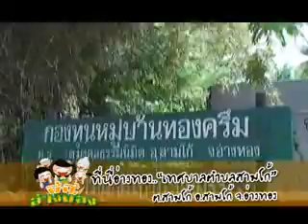ที่นี่อ่างทอง_55_05_01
ที่นี่อ่างทอง...ตอน ที่นี่ "เทศบาลตำบลสามโก้"
ต.สามโก้ อ.สามโก้ จ.อ่างทอง
สำนักงานข่าวท้องถิ่นจังหวัดอ่างทอง (Angthong News)